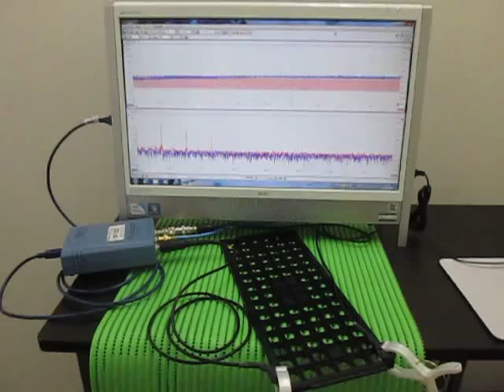超音波「音圧測定解析装置（超音波テスター）」の実験動画 ultrasonic-labo